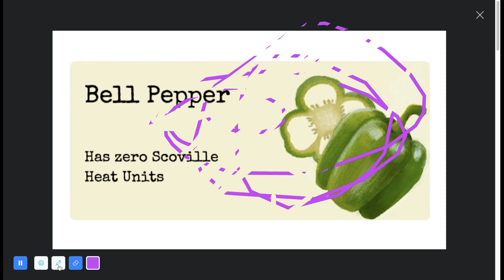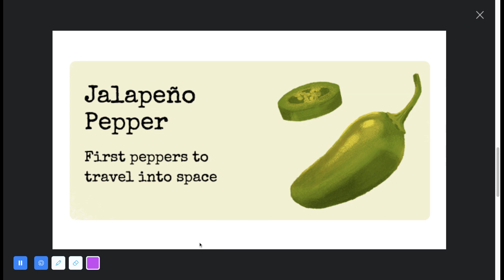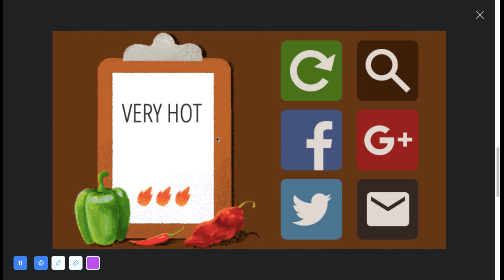scoville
comment for part two